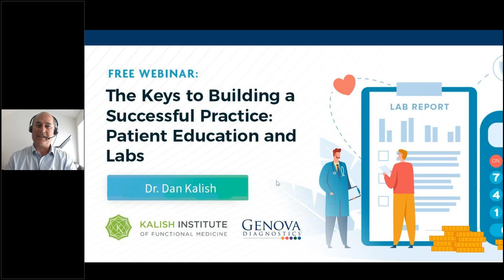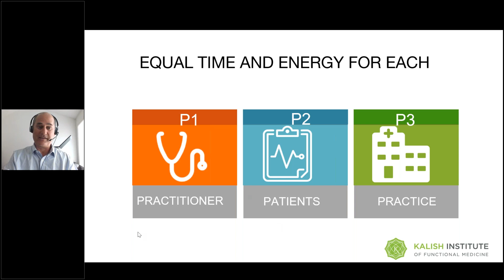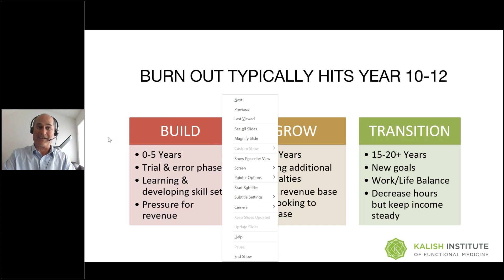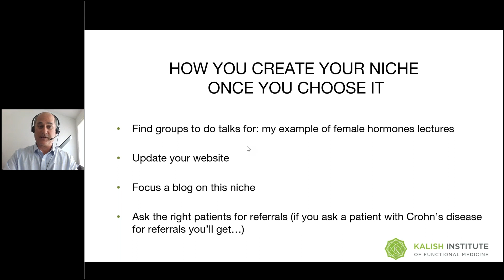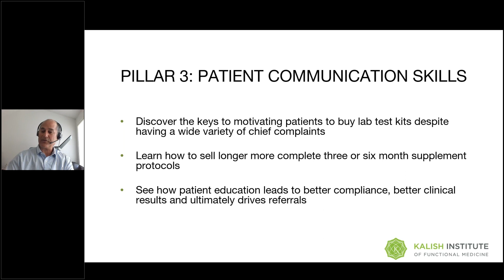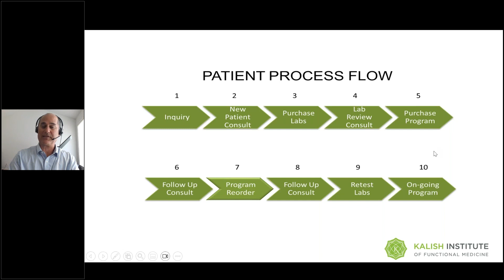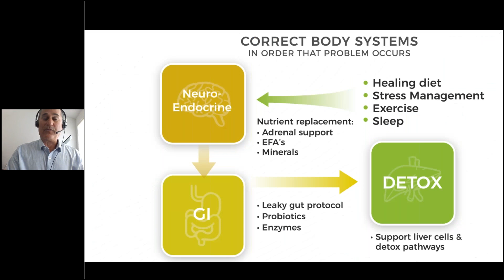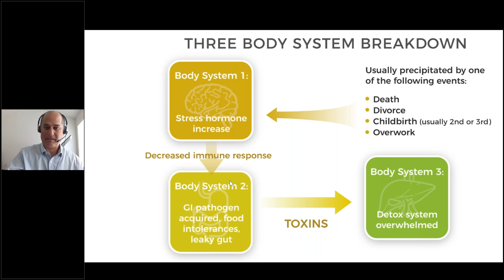The Keys to Building a Successful Practice: Patient Education and Labs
Join Dr. Dan Kalish and Genova Diagnostics for a webinar full of essential patient education tools developed to launch the lab ordering process in your clinic. Specifically designed to educate patients as to the value and purpose of lab tests, these scripts will empower you to order and begin interpreting labs on all your new patients. Plus LIVE Q&A with Dr. Dan Kalish!